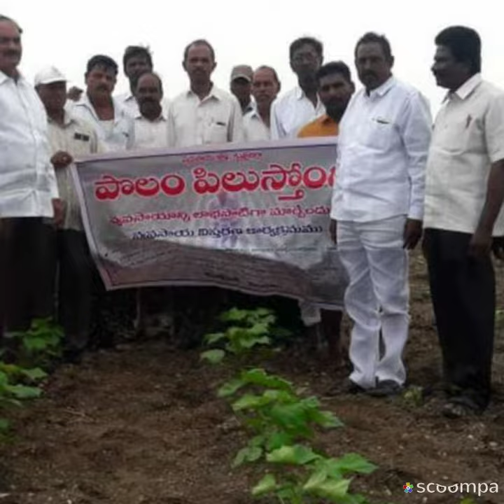Dasara Prabhu youth THURLAPADU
JAI TELUGU DESAM PARTY